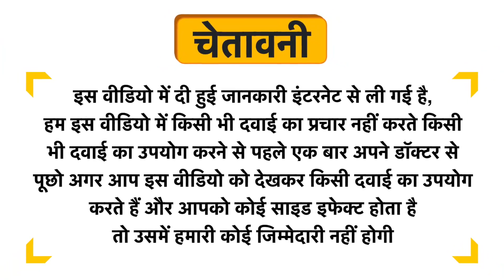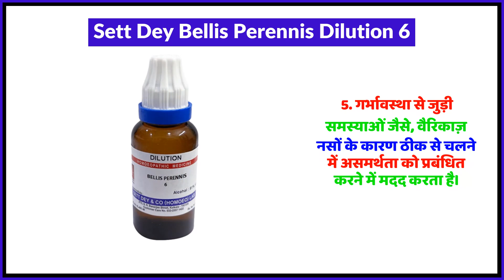Sett Dey Bellis Perennis Dilution 6 Uses in Hindi | Side Effects | Review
Sett Dey Bellis Perennis Dilution 6 Uses in Hindi | Benefits | Side Effects | Dose

Sett Dey Bellis Perennis Dilution 6 Uses in Hindi
Sett Dey Bellis Perennis Dilution 6 Kis kaam aati hai
Sett Dey Bellis Perennis Dilution 6 Review
Sett Dey Bellis Perennis Dilution 6 Side Effects
Sett Dey Bellis Perennis Dilution 6 ke fayde in hindi
Sett Dey Bellis Perennis Dilution 6 how to use